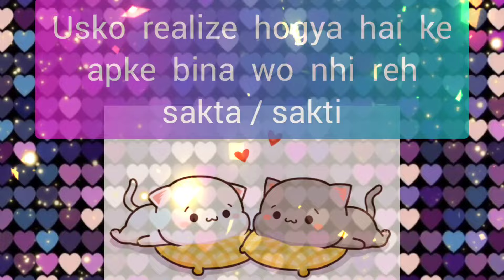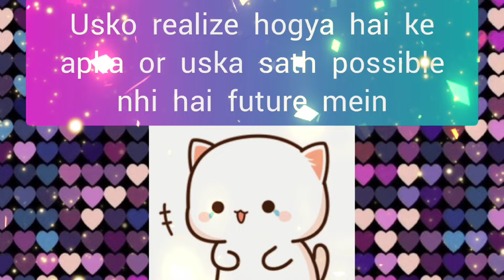choose one number love quiz game today new | love quiz questions and answer